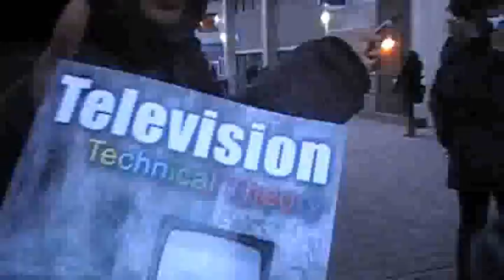Epic Dana Lee signing text book time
What's this? (THE) Dana Lee of RTA signing our copy of Technical Theory written by him early this semester? Well, in not so many words, YES.